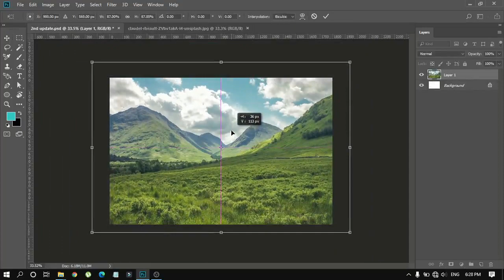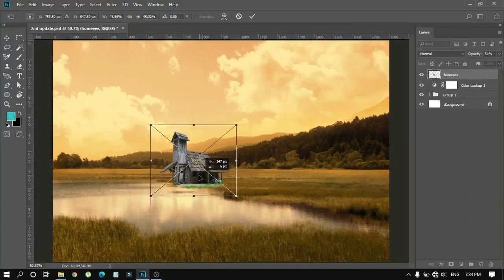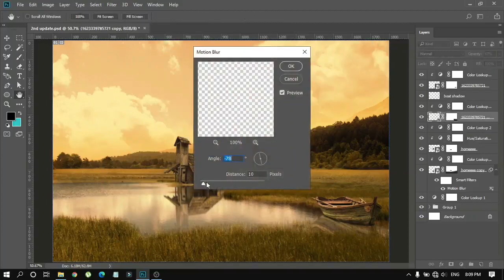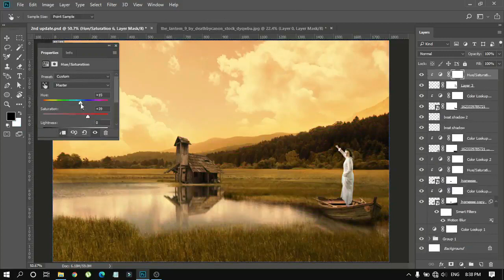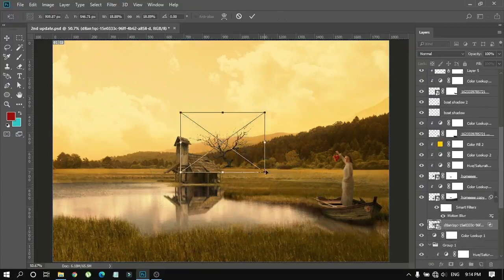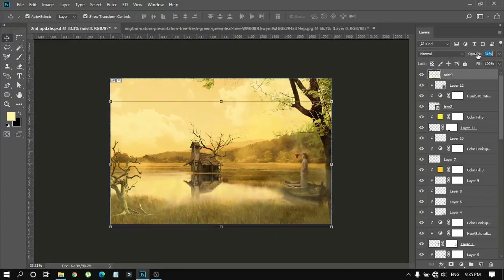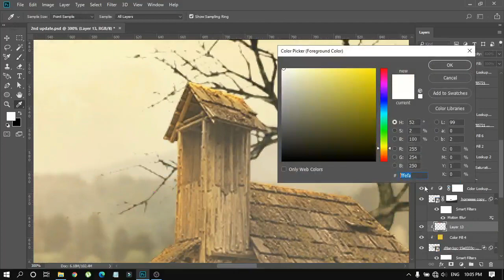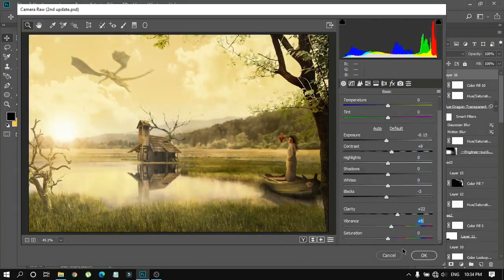Dreamland photo manipulation | photoshop